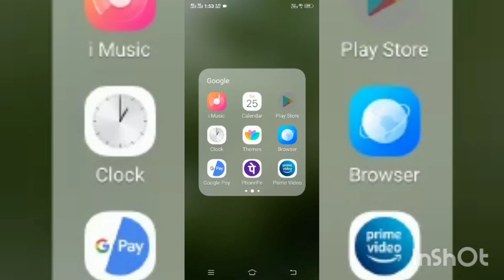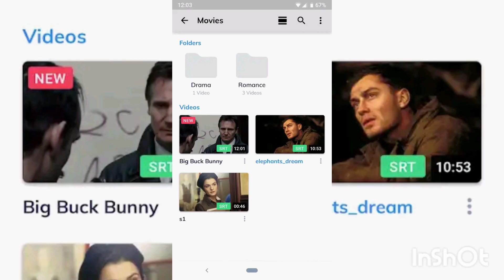Free Movie's and Series Downloader Application's / TECHNO GENIE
Top 5 free Movie Downloader Application by top 5